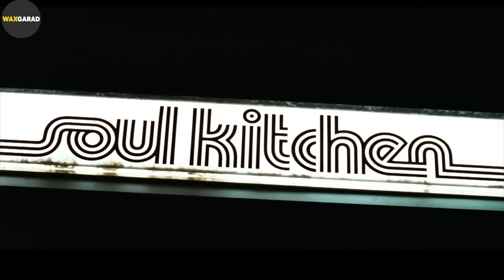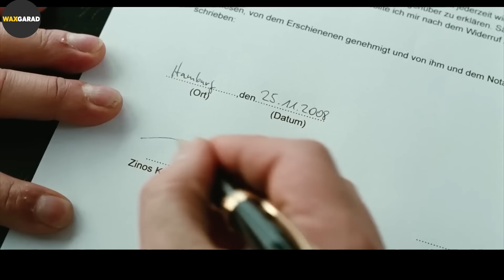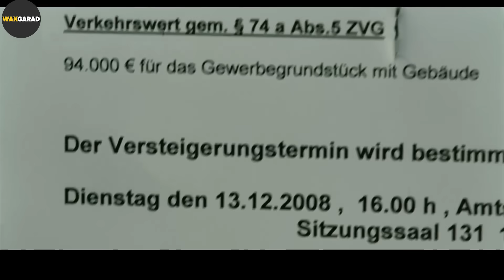Waxay Ka Buriyeen Shaqada, Balse Wuxuu Furtay Maqaayad U Gaar Ah, Oo Uu Ka Dhigay Tan Ugu Wanaagsan!